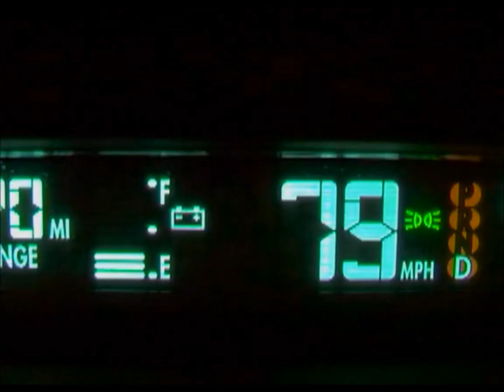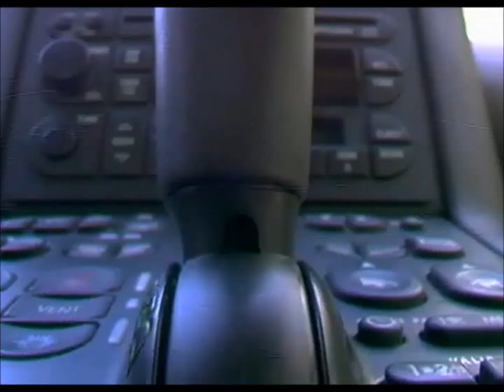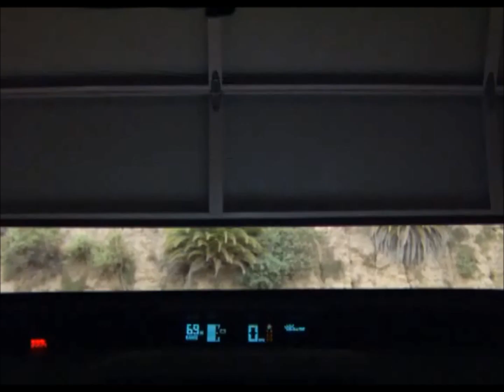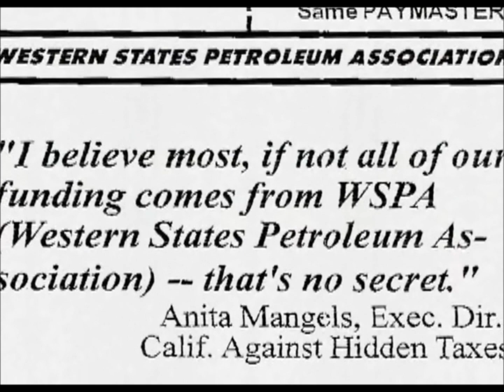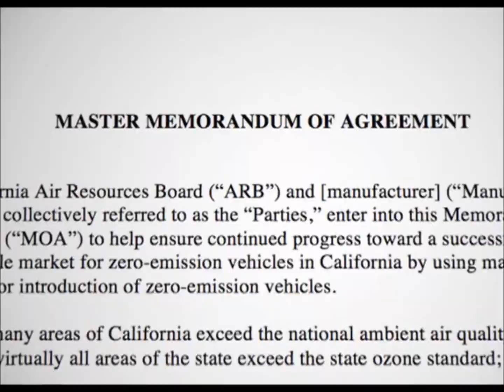Ev1 - Melhor Carro Elétrico! Encomende o seu!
Parte do Documentário de quem Matou o Carro Elétrico.. Que já foi TOP em 1996.. E por agora não estamos usando um Ev1?

Curta: Só troco de carro, quando puder ter um Eletrico!

Todos Deveriam ver!